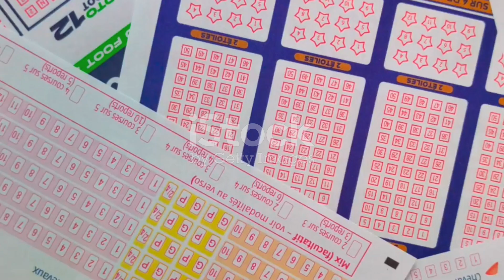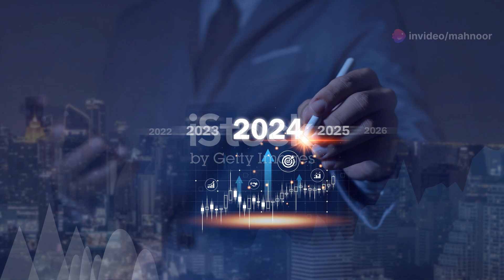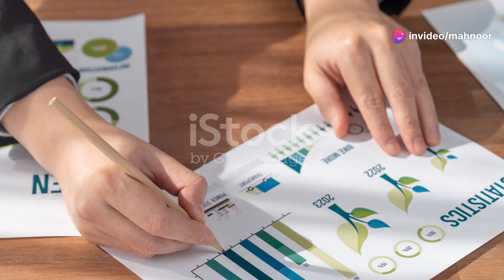Paris 2024 Olympics: What to Expect from the World's Biggest Sporting Event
Join us as we dive into the excitement of the Paris 2024 Olympics! From the iconic venues to the must-watch sports and emerging athletes, we'll cover everything you need to know about this historic event. Discover the innovative technologies, cultural highlights, and the stories behind the games. Whether you're a sports fan or just curious about the global spectacle, this video will guide you through what to expect from the world's biggest sporting event in the City of Light.